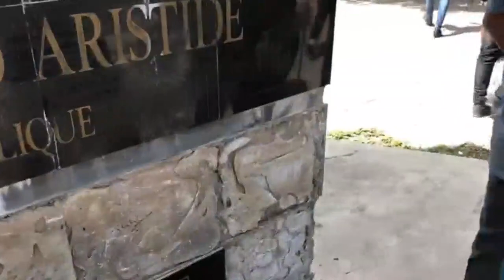Anmweyy! Nou Mele BANDI SITE SOLÈY Leve Kanpe, POLISYE Yo Deside Bay Vag, PM ARIEL Tranble Tout Bon